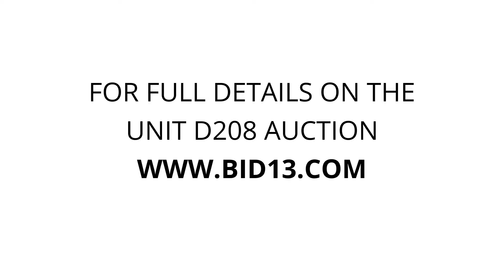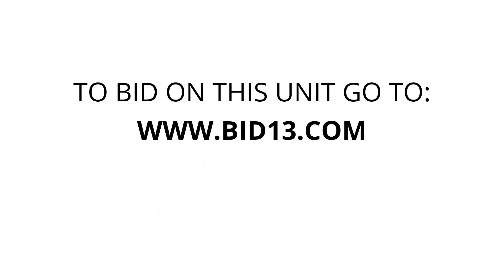U-Store Walled Lake - Unit D208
Couch, lamp, Trash-can, Cleaning-supplies, mattress, boxes, totes